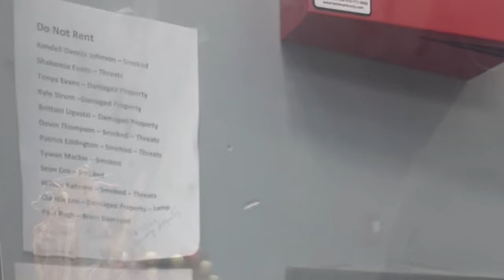"Stay Away: Exposing Why La Quinta Hotel is the Worst Choice! Insights Inside"